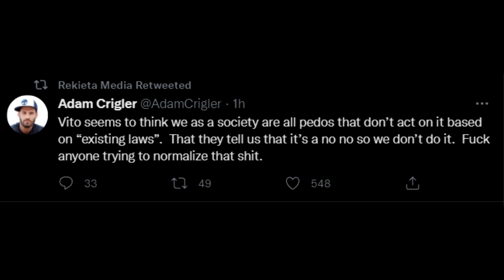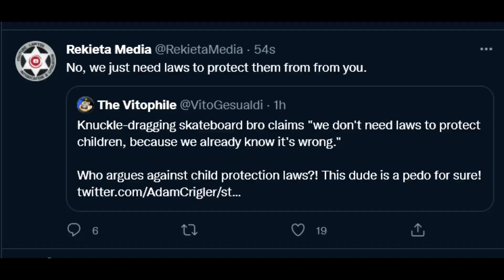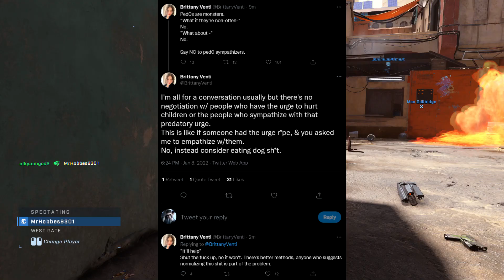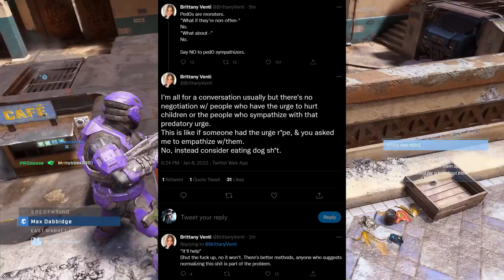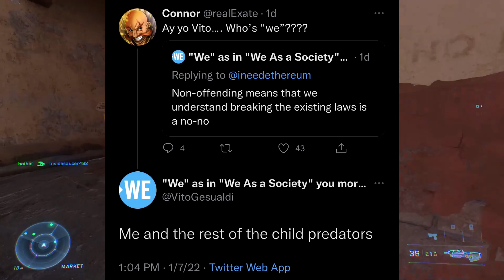This Man is GROSS (Vito Gesualdi)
Vito Gesualdi is Tommy C's boy & probably your boy in the commentary community if you are part of the clicks, hes controversial for almost the same reasons as mr girl from what i can tell, this man is definitely wild and even wilder on twitter, lets see what is happening friends.